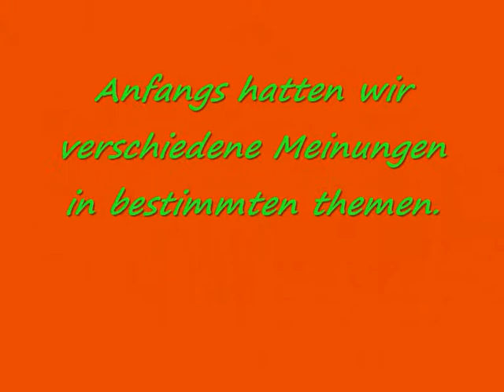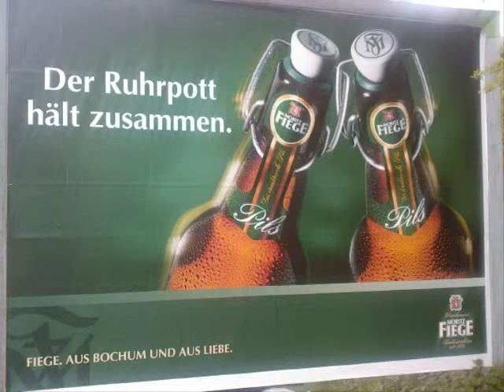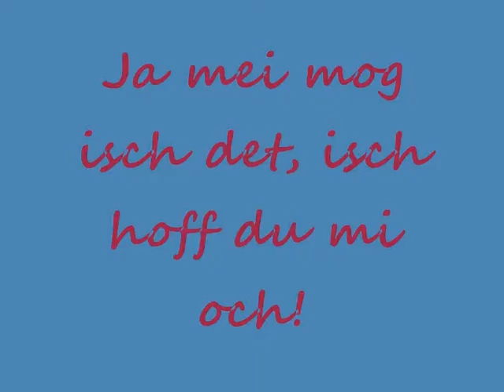Zwei wie wir!!!(Basti und Tobi)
Nette Bilder zusammenstellung mit Musik von Headliners - Homie und der Schleswig Holstein Hymne